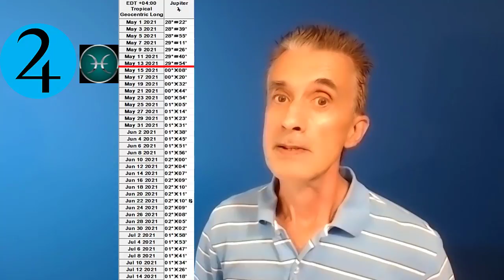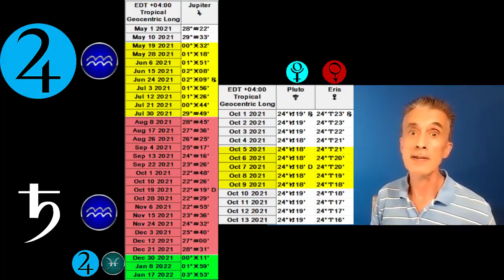Covid Pandemic Astrology Update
The astrology of pandemics (trailer to this movie correctly identified the exit of Jupiter into Pisces and thus leaving the Aquarius sign conjunction with Saturn, as the turning point in the Covid pandemic. It was, sort of, but now Jupiter is back in Aquarius until the new year which means.